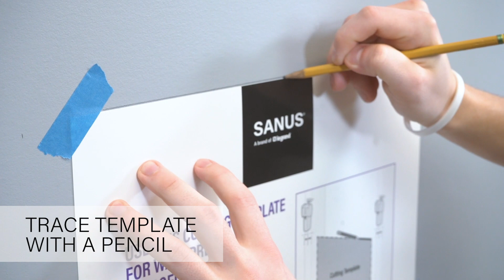Tura SANUS - In-wall Media Box 9”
SANUS In-wall Media Box 9” (item no. 640290)

- Stores streaming devices, modules, network switches and more
- For a sleek cord free look
- Does not block Wi-Fi signals
- Mounted behind the TV
- Easy mounting

Get rid of disturbing cables by the TV and instead get a cordless and organized look. With this in-wall media box, you can easily organize and store streaming units, modules, and network switches.

This box is easily mounted by cutting an opening in the wall, behind the TV. The box is made of Wi-Fi transparent material to manage wireless components. The packaging includes box, trim ring, cover, hook and loop strap, extra mounting plate, complete instructions and cutting template for easy installation.